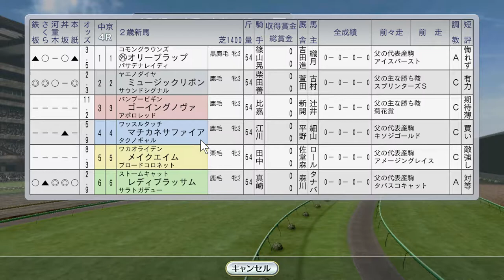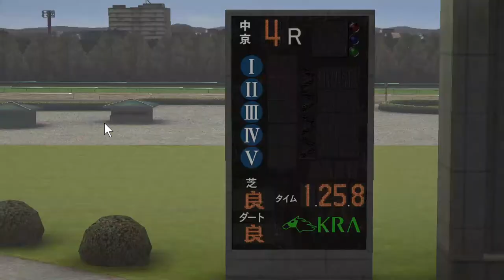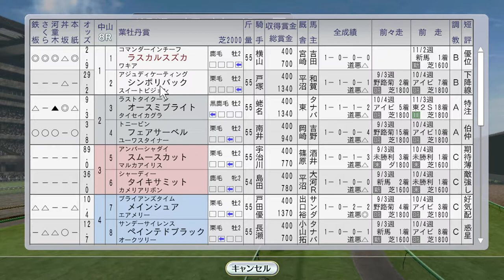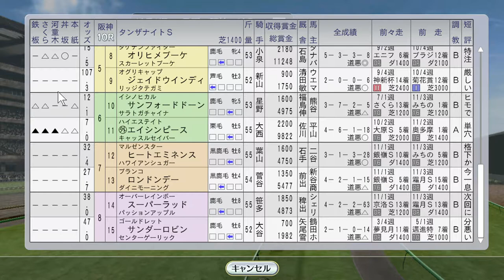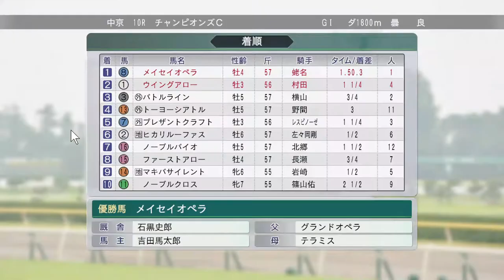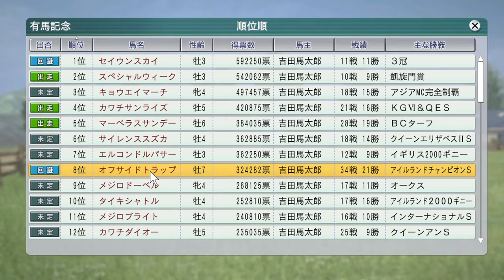チャンピオンズCにメイセイオペラとウイングアロー 1998年12月1週【ウイニングポスト8 2016：競馬ゲーム】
海外遠征にアブクマポーロ、ファレノプシス、グラスワンダーが出走。金鯱賞にオフサイドトラップとクラブ馬エモシオン。

（前）11月4週 ジャパンカップ スペシャルウィークvsマーベラスサンデー。エルコンドルパサー＆エムアイブラン海外。京都2歳S にナリタトップロード：
（次）12月2週海外 香港ウィーク 今年も総取り狙います。アグネスワールド、メジロブライト、エアジハード他：